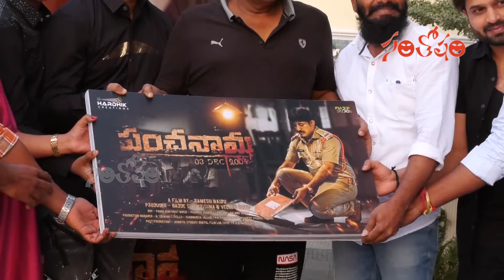VVVinayak Launched PunchnamaMovie Poster | Santosham Suresh